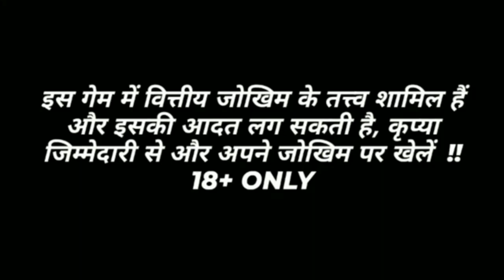300 se 14k win || rocket crash Jackpot jitne ka tarika || crash game kese khele || teenpatti master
rocket crash Jackpot jitne ka tarika 💯

explorer slots Jackpot
explorer slots
tips and tricks
teenpatti master
teenpatti gold
rocket crash kese khele
rocket crash tips and tricks
explorer slots Jackpot
explorer slots tips and tricks
safari of wealth Jackpot
best rummy application
all slots game play
mr recover
team power life
mr winner
mr gamer
300 se 2500 kese jite
2000 se 10000
rocket crash
explorer slots teenpatti

students avoid this game 🛑🛑🛑
🔞 18+ only 🛑🛑🛑